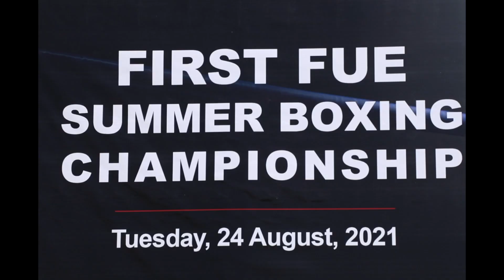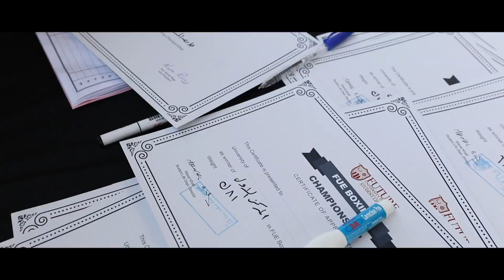First FUE Summer Boxing Championship 24-8-2021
FUE Boxing Team beats O6U, MUST and BUE teams and wins the first summer boxing championship.